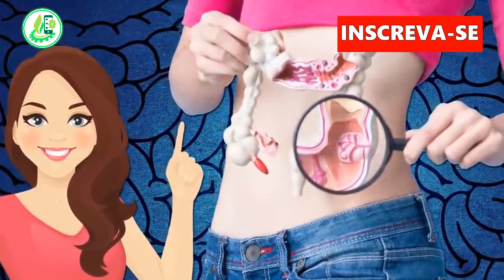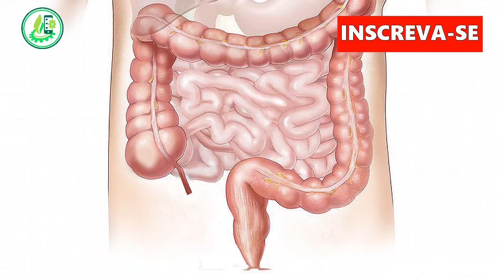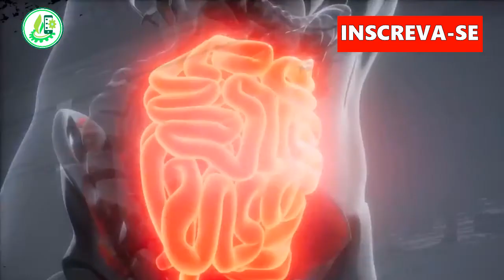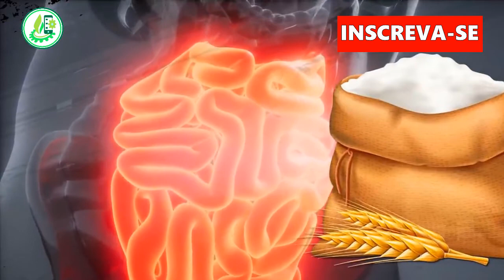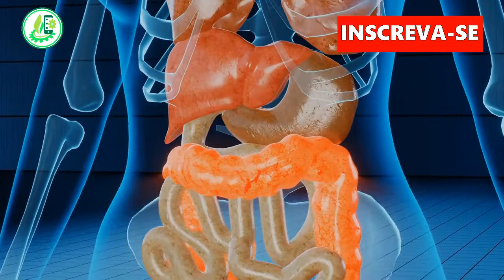9 ALIMENTOS QUE FAZEM MAL AO SEU ESTÔMAGO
Você tem observado seu estômago ultimamente?
Deitar no sofá com seu lanche favorito às vezes é tudo que você
precisa para se sentir um pouco mais feliz.
Durante esses tempos difíceis, é fácil encontrar conforto na comida.
você pode estar fazendo mais mal do que bem ao seu intestino.

ÓLEOS ESSENCIAIS: MÉTODOS ANTIGOS COM APLICAÇÕES MODERNAS

Assim que você entender que os óleos essenciais de alta qualidade são úteis nos tempos modernos, estará pronto(a) para colocar à prova o poder de ação e a força dos óleos
Embora muitos saibam que os óleos essenciais sejam úteis para coisas como a aromaterapia e a purificação do ar, algumas pessoas ficam chocadas em saber que os óleos essenciais também podem ser usados na culinária, higiene pessoal, para promover o sono, administrar o humor e muito mais.
Quanto mais você aprender sobre o que são os óleos essenciais, como funcionam e como podem ser usados com segurança, mais eles se tornarão uma parte útil de sua vida diária.
Nestecanal você vai encontrar maneiras práticas e naturais de transformar seu estilo de vida.

530 receitas - Dieta na Diabetes

302 Receitas na Airfryer - O Guia Definitivo - Faça Download do PDF!